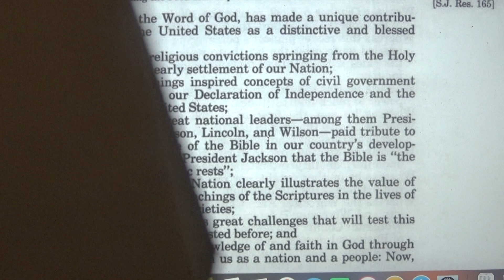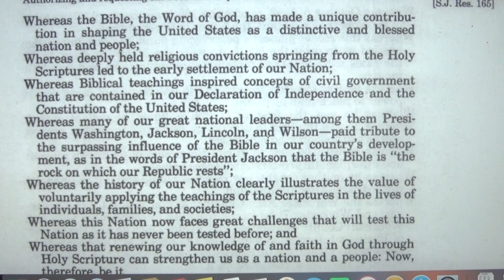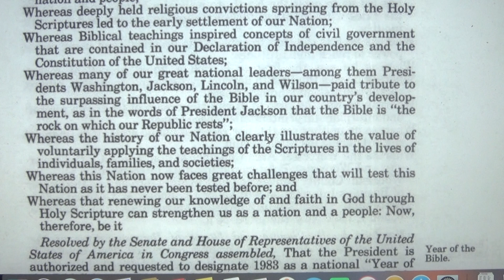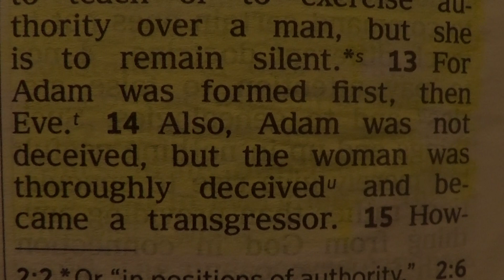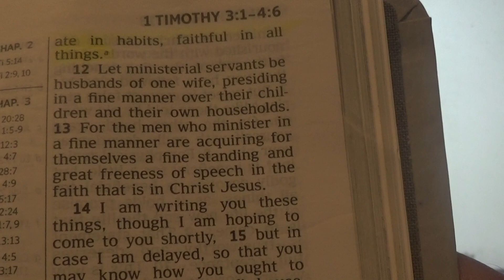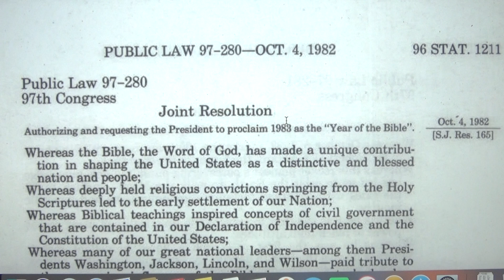Child Support vs Public Law